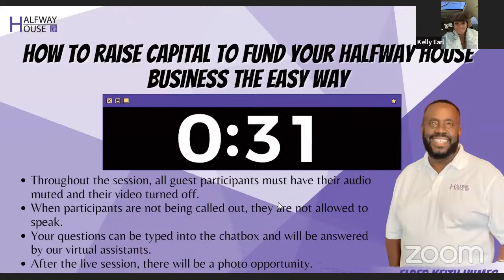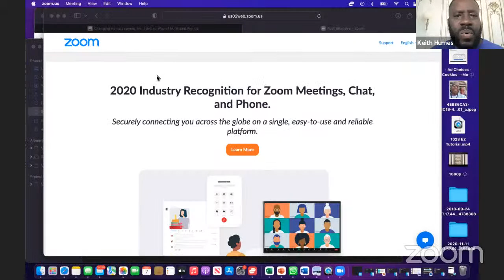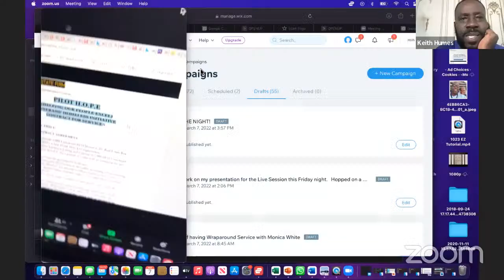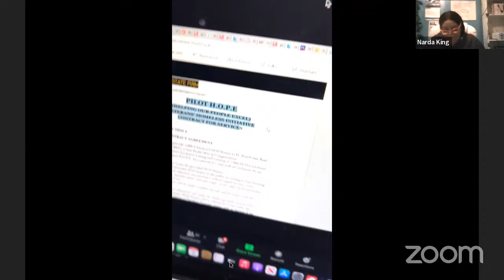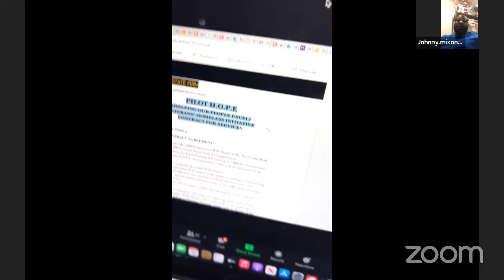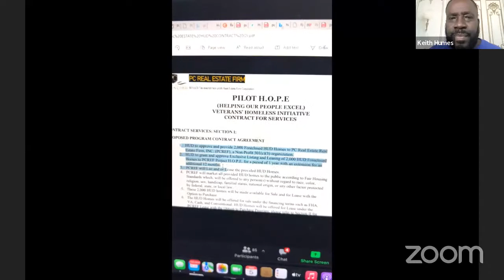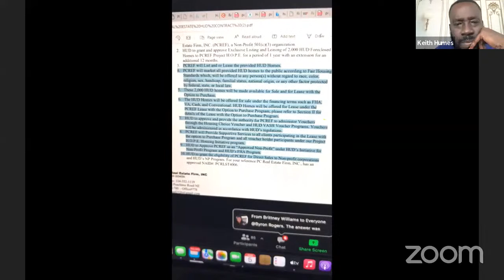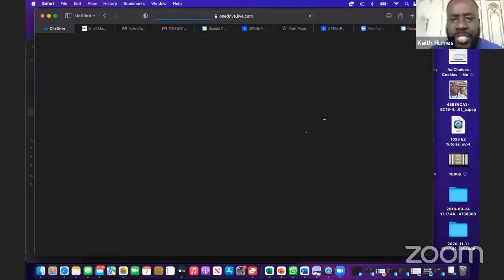FREE LIVE MASTERMIND SESSION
Twitter @ouahalfwayhouse Open Up A Halfway House

Instagram: @openupahalfwayhouse How To Open A Halfway House